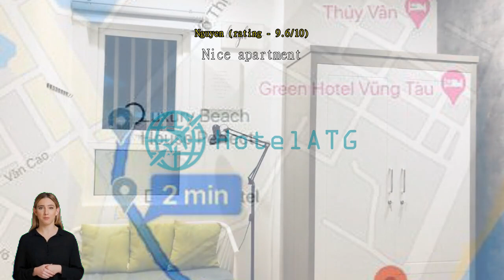Lily House II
Warm welcome to our second home!Our apartment is located in Vung Tau Melody Apartment Building, which is very close to the beach (takes 10-minutes walking to the beach) and has a lot of food shop downstairs. There are many famous places nearby such as Bai Sau Beach, the statue of Jesus, Bai Truoc beach, Seafood Night Market,...Good location, nice decor, clean, comfortable and full facilities as your demand.